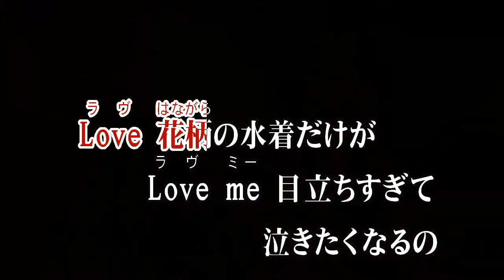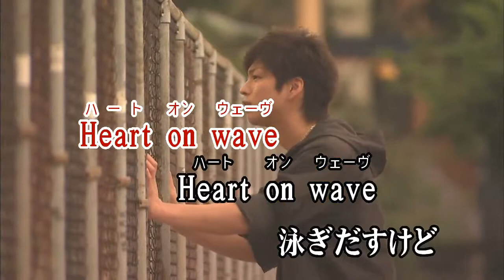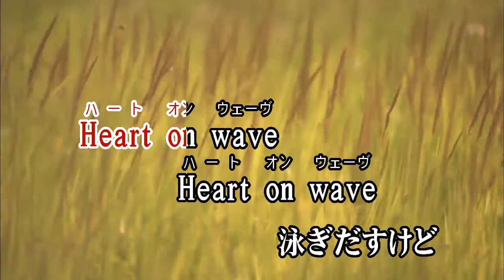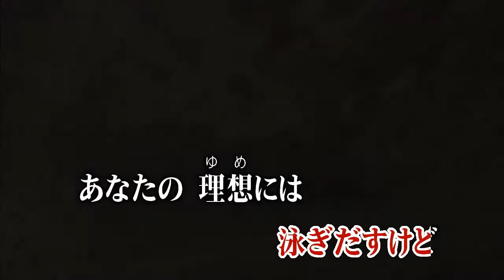Wii カラオケ U - (カバー) 淋しい熱帯魚 / Wink （原曲key）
淋しい 熱帯 魚
Wink